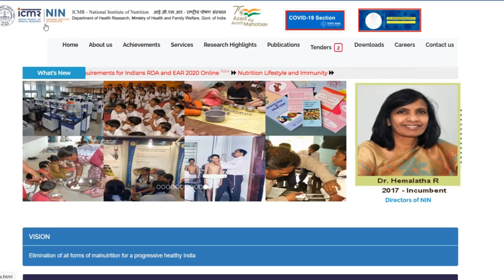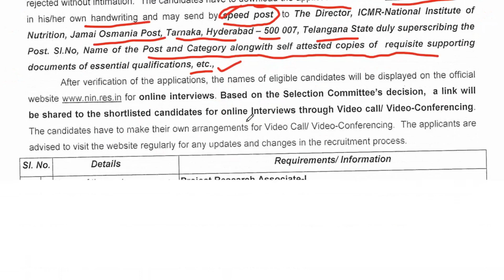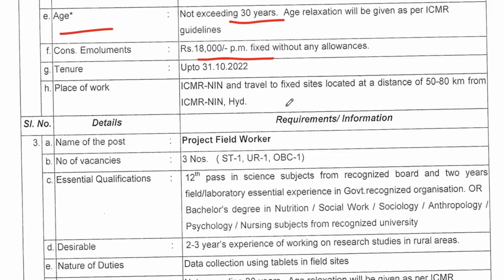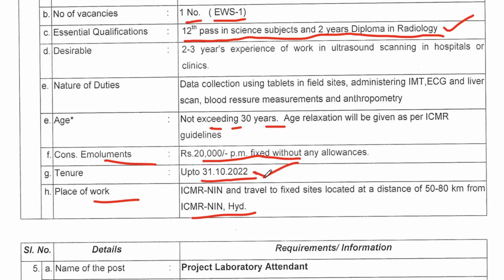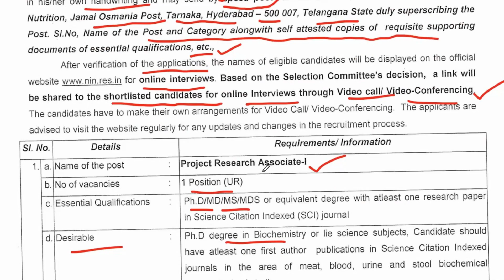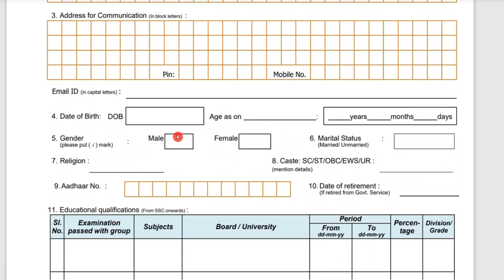NIN Recruitment 2022 || Qualification | salary | Age | Application process| NIN vacancies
PLEASE FOLLOW US IN  INSTAGRAM :
FOR OTHER LATEST VIDEO PLEASE CLICK THIS LINK:👇👍✅